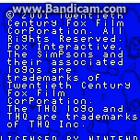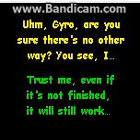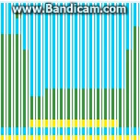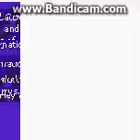GBC Games Corruptions